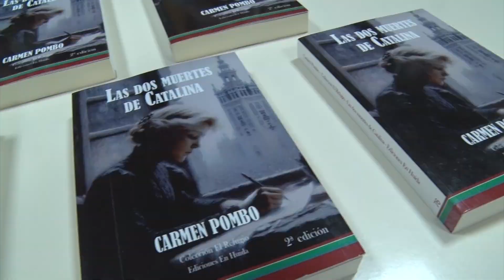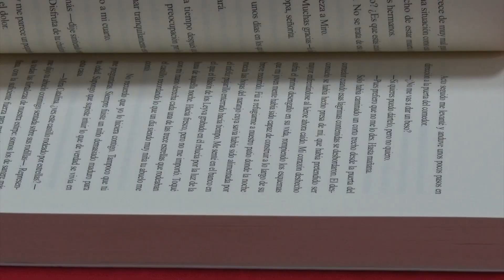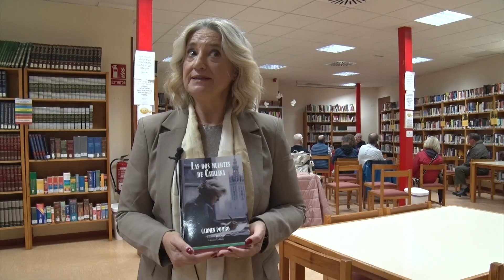Carmen Pombo presenta en el Otoño Literario "Las dos muertes de Catalina"